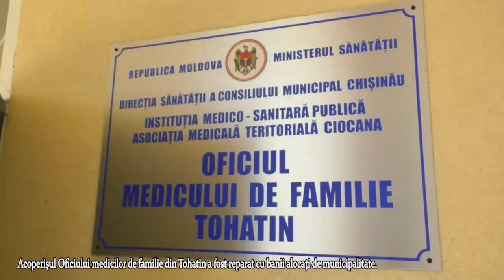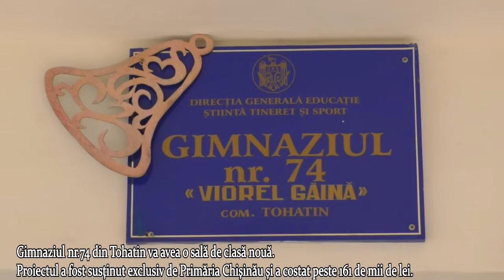Primăria Chișinău a finanțat mai multe proiecte de modernizare a comunei Tohatin